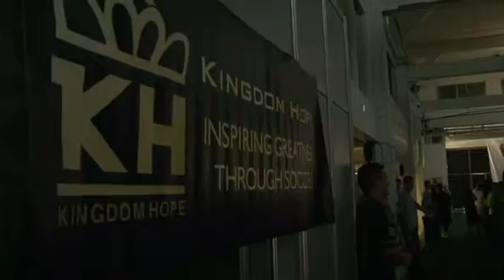Kingdom Hope Watch Party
Steve Zakuani and his charity organization Kingdom Hope hosted a watch party in Seattle for fans to watch the Sounders play against Sporting KC.